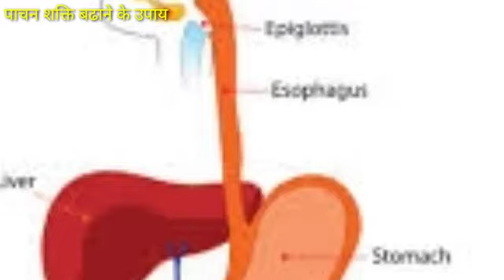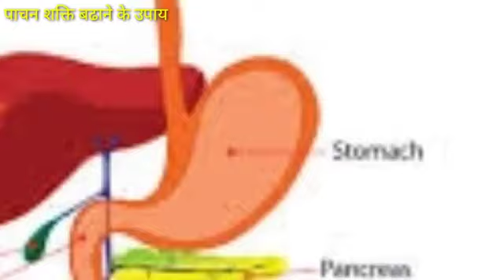pachan shakti badhane ke gharelu upay|पाचन तन्त्र मजबूत करें|digestion problem @Healthay Hamesha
pachan shakti badhane ke gharelu upay|पाचन तन्त्र कैसे मजबूत करें|digestion problem in hindi

पाचन शक्ति बढाने के घरेलू उपाय|पाचन शक्ति कैसे बढायें|पाचन तन्त्र की मजबूती के लिये क्या करें|digestion problem

दोस्तो,अगर आप इन तीन चीजों का इस्तेमाल करते रहेंगे तो आपको पाचन से सम्बंधी समस्या कभी नही होगी,जाने इस वीडियो में।

@Healthy Hamesha
@Fit Tuber
@Sehat talks

gharelu chikitsak